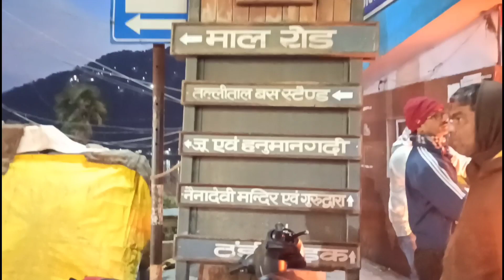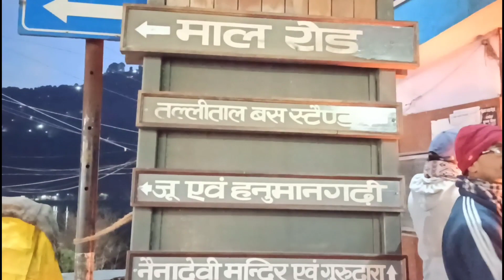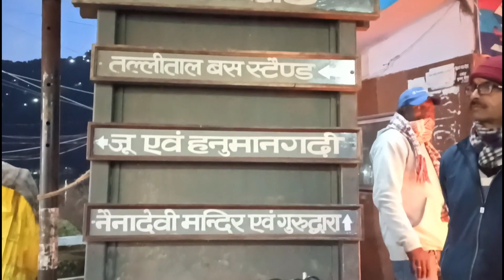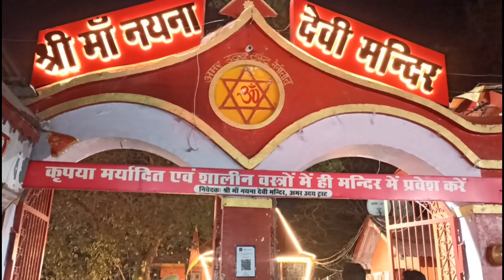Nainital Today || Alert for Heavy Snowfall || 23 January 2023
Nainital me aaya Snowfall ka Alert
Nainital Today